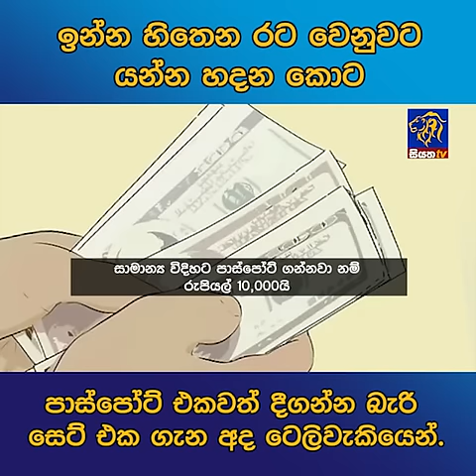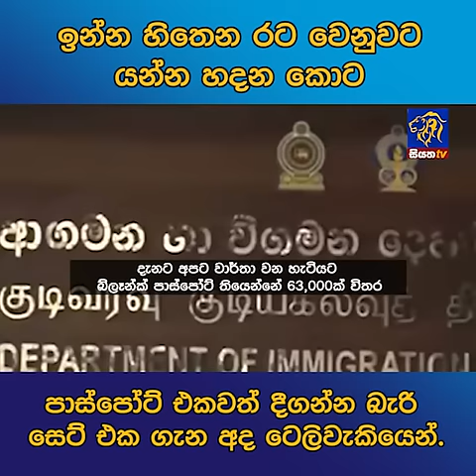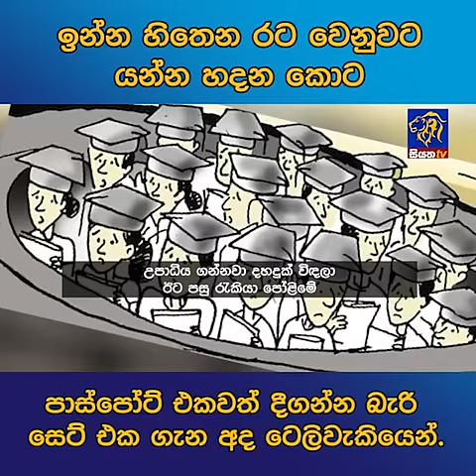ඉන්න හිතෙන රට වෙනුවට යන්න හදන කොට පාස්පෝට් එකවත් දීගන්න බැරි සෙට් එක ගැන අද ටෙලිවැකියෙන්.